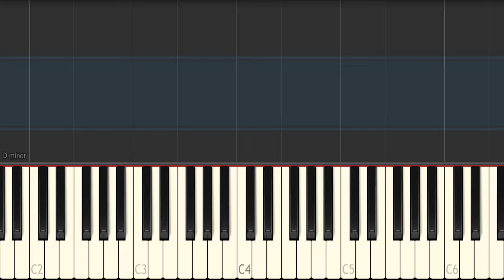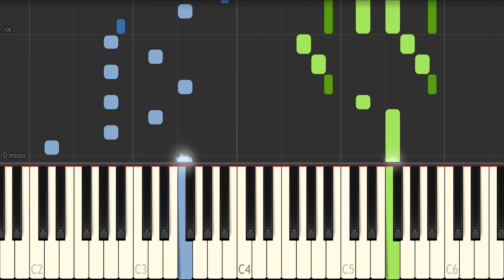Wrecking Ball - Miley Cyrus (Piano Tutorial) by Aldy Santos